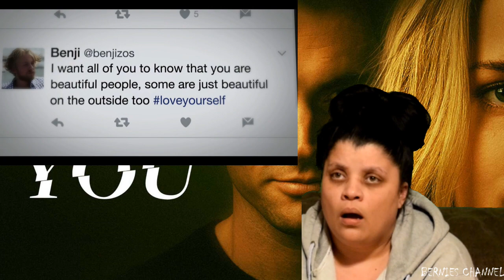You S1 E2 "The Last Nice Guy in New York" - REACTION!!! (Part 1)